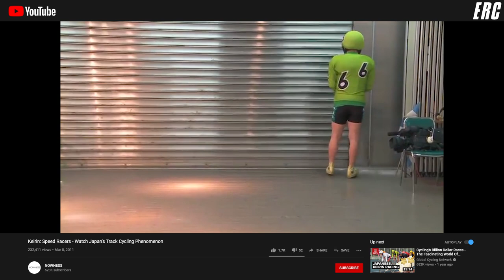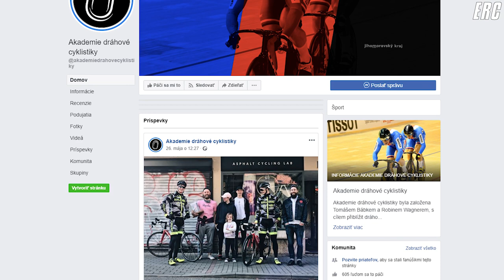Tomáš Bábek - Video podcast #2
Easy rider club
4cycling lovers and easy riders.

🎥🎙Interview with a professional track cyclist, Olympian, European champion, professional rider of the Japanese Keirin Tomas Babek.

🎥🎙Rozhovor s profesionálním dráhovým cyklistou, olympionikem, mistrem Evropy, profesionálním jezdcem Japonského Keirinu Tomášem Bábkem.

Časování/Timing:
0:16 - Život po zrušení Olympijských her
1:27 - Japonský Keirin
2:27 - Status závodníka v Japonsku
3:12 - Velodromy v Japonsku
3:26 - Škola Keirinu
4:38 - Rozřazení Evropanů v Japonském Keirinu
7:28 - Lov může začít
8:10 - Pády
11:33 - Cyklistická kola v Japonsku
12:59 - Akademie dráhové Cyklistiky
15:46 - Dráhový Trade team